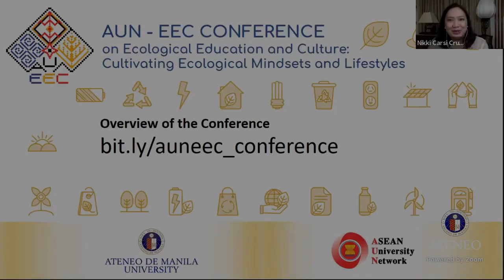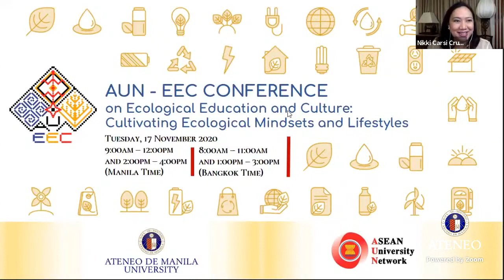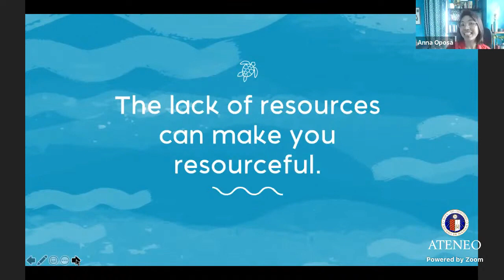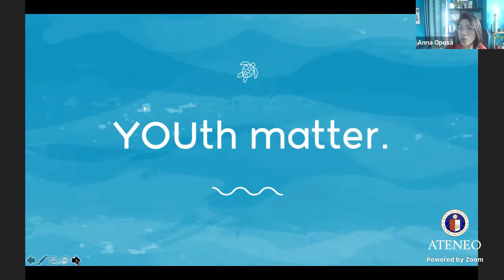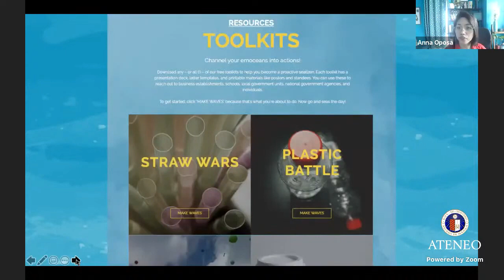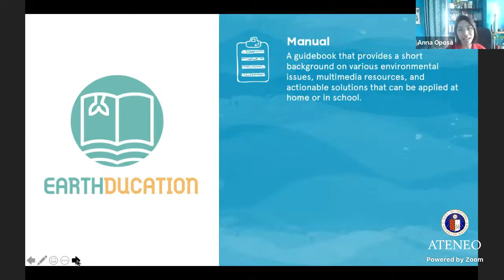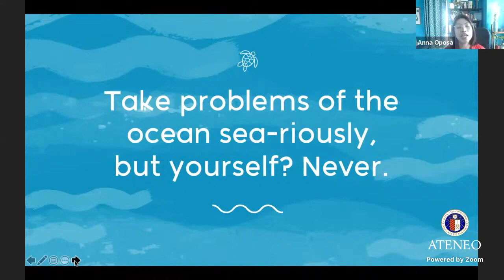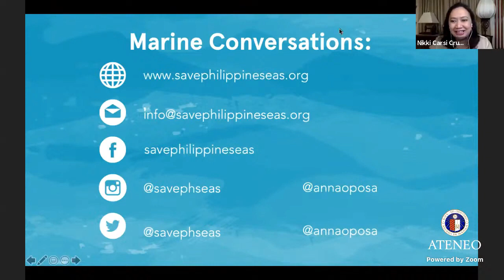Conference Key Note Presentation | AUN-EEC Conference 2020